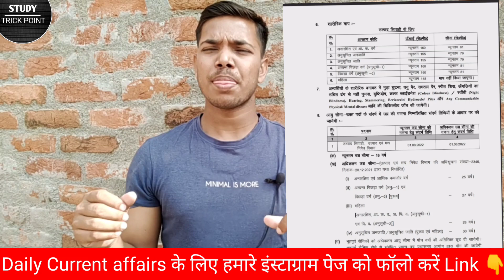उत्पाद सिपाही CHEST में क्यों Disqualify ❌ होते है लड़के | Chest Workout Tips ✅